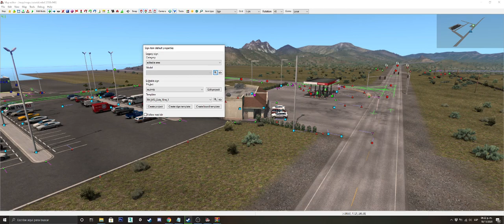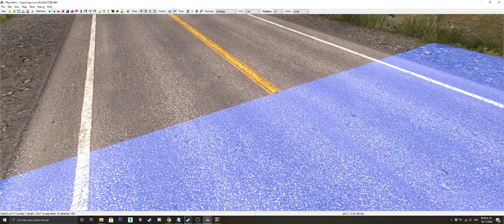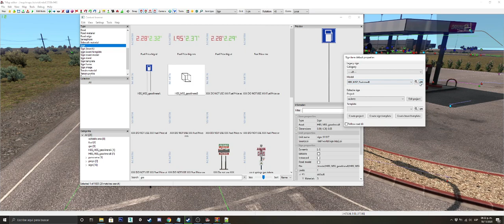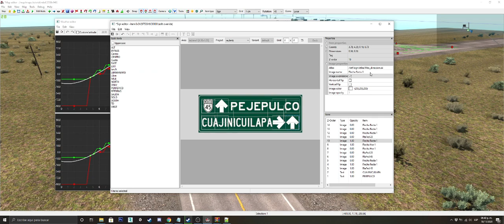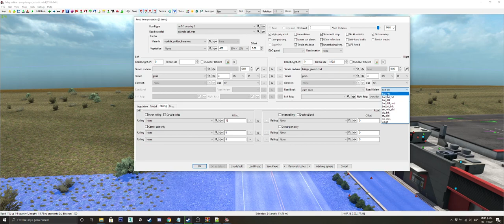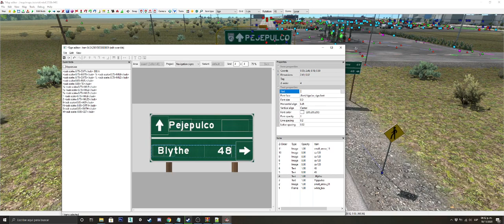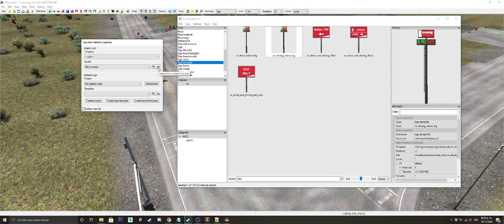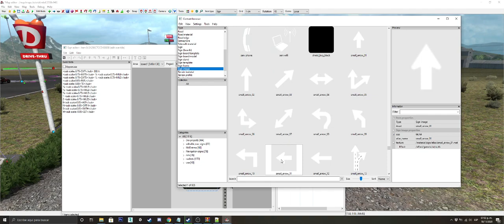Tutorial 9 | Señalamiento